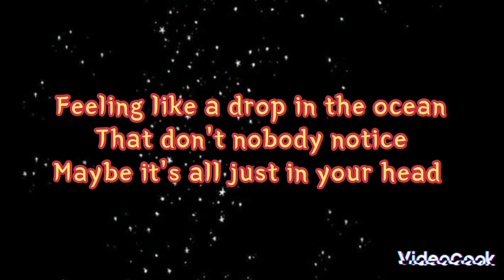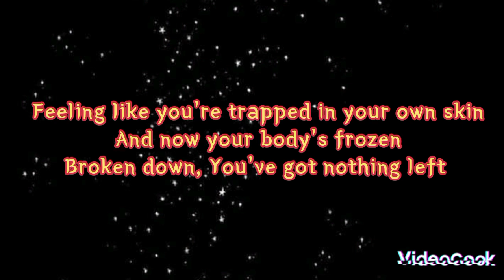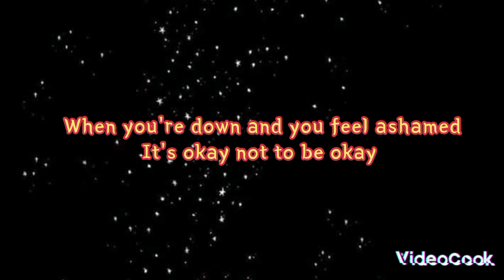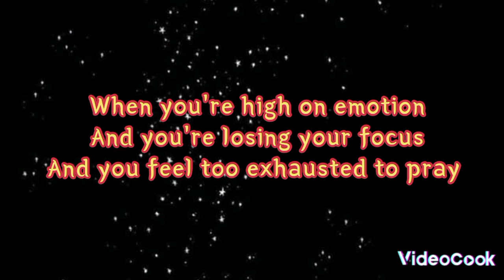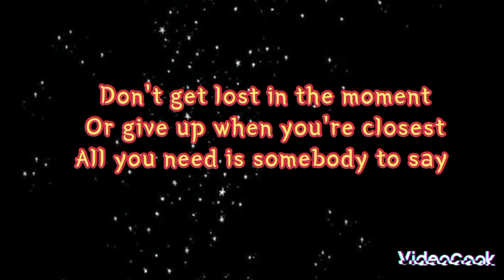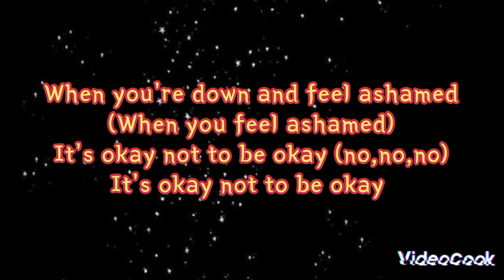OK NOT TO BE OKAY -- MARSHMELLO & DEMI LAVATO